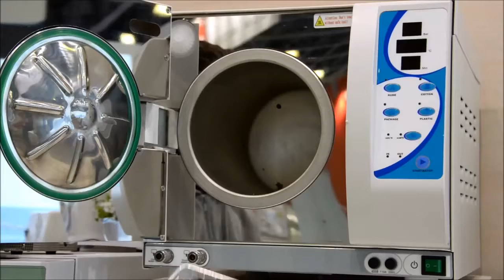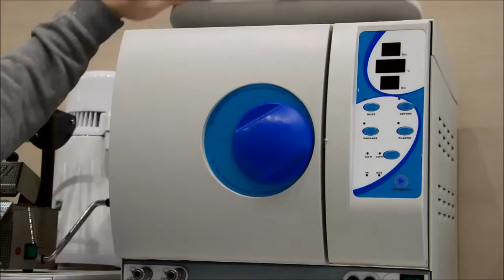Wiedoo SOLE PV - автоклав класса B с вакуумной сушкой, 12 л | Wiedoo (Китай)